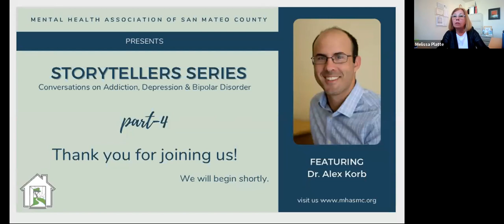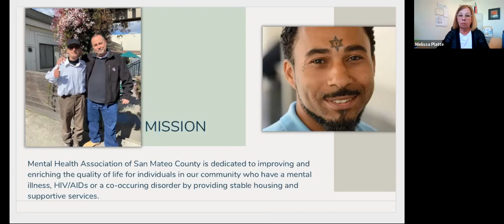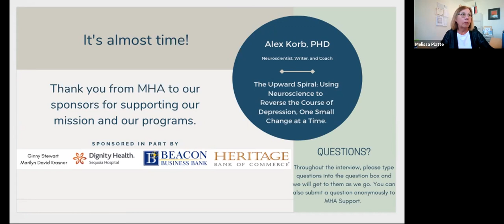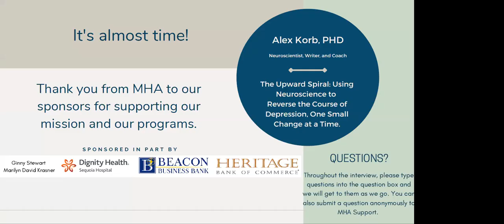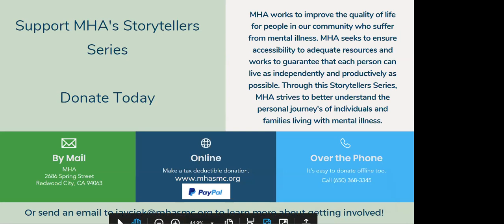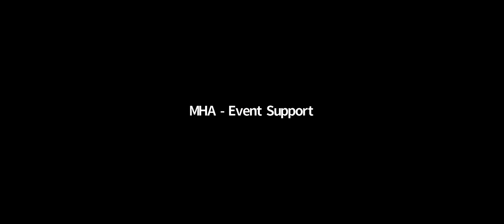Storytellers Series: Alex Korb on his book The Upward Spiral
In The Upward Spiral, neuroscientist Alex Korb demystifies the neurological processes in the brain that cause depression and offers effective ways to get better--one little step at a time. In the book, you'll discover that there isn't "one big solution" that will solve your depression. Instead, there are dozens of small, practical things you can do to alleviate your symptoms and start healing. Some are as simple as relaxing certain muscles to reduce feelings of anxiety while others involve making small efforts toward more positive social interactions. Small steps in the right direction can have profound effects--giving you the power literally to "reshape" your brain.